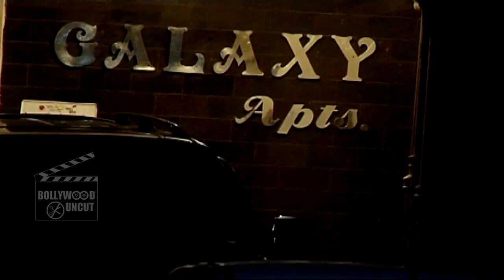Salman Khan's Family Celebrating Helen's BIRTHDAY BASH At Galaxy Apartments Bandra